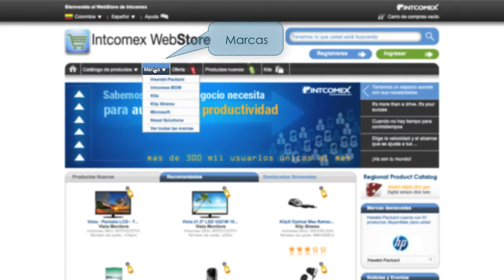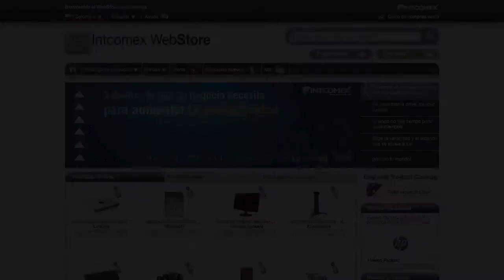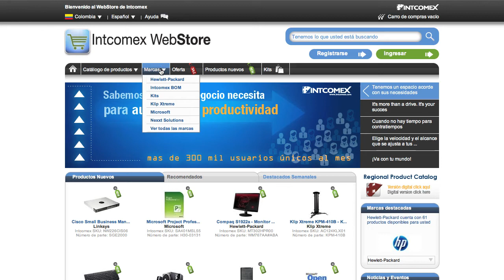¿Cómo puedo encontrar los productos?